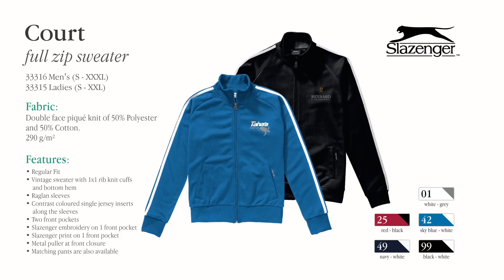Bluza dresowa z nadrukiem